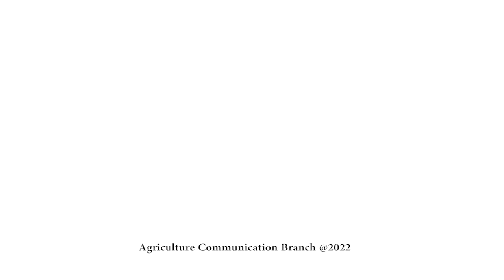KUTUKULA ULIMI M'MALAWI...epi 25